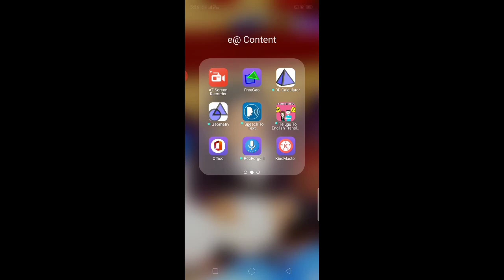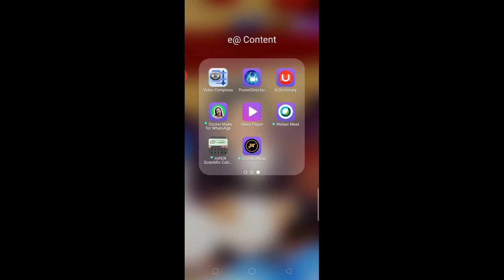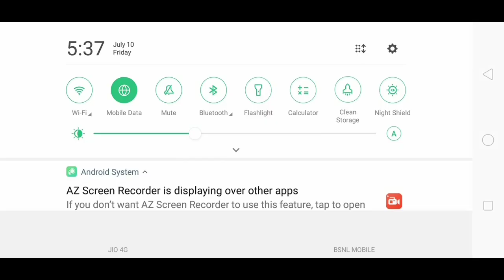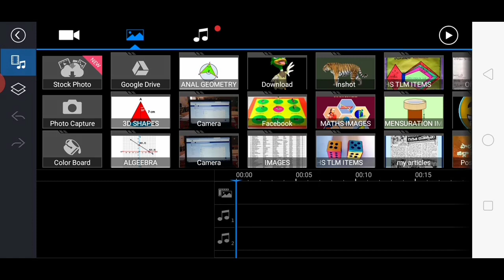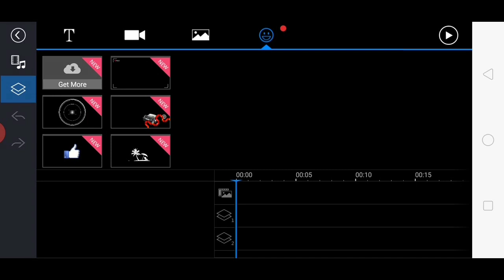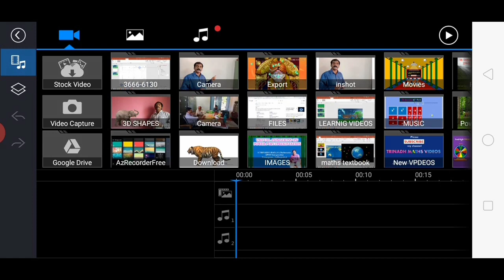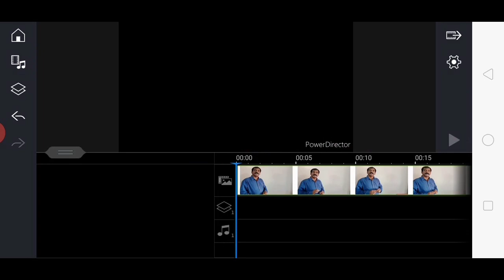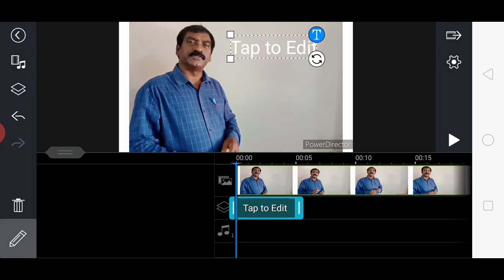How to make Animated videos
For our content preparation part-1